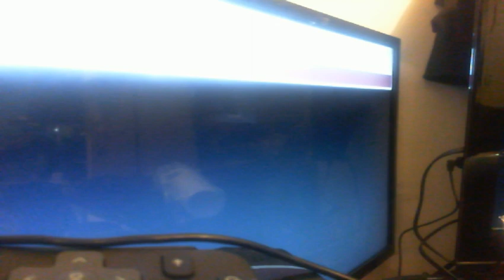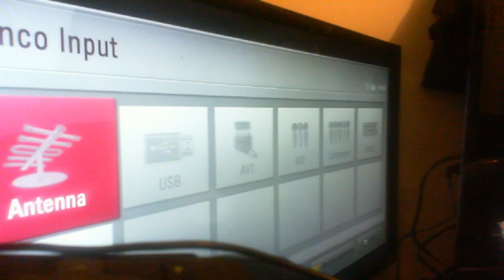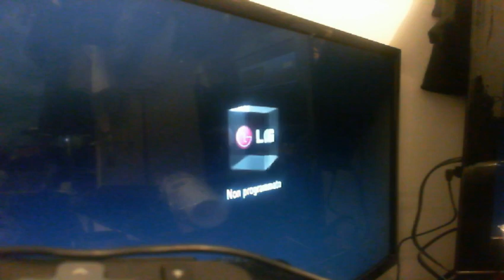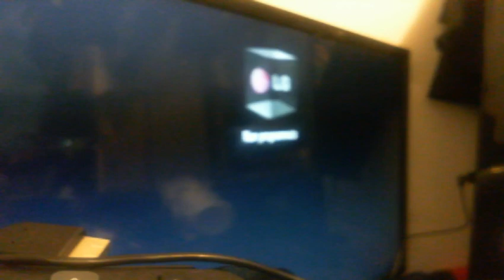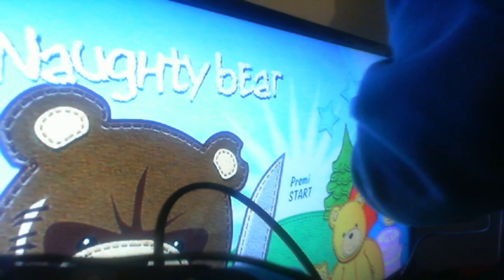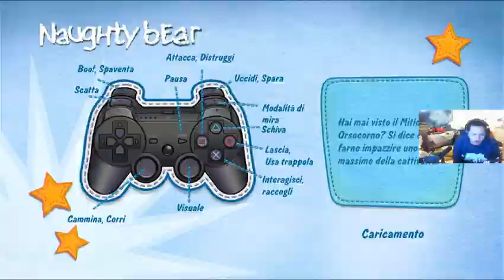sbudellamento family friendly